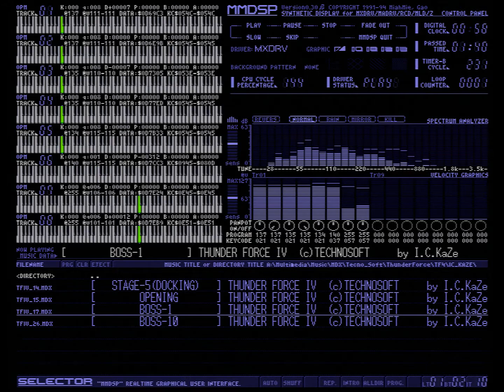[X68000] MMDSP - Thunder Force IV - Boss-1 : Evil Destroyer (Real H/W)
There is some noise in the sound. Please excuse me.
- X68000 XVI
- Framemeister (XRGB-mini)